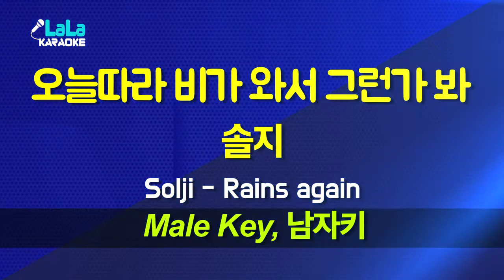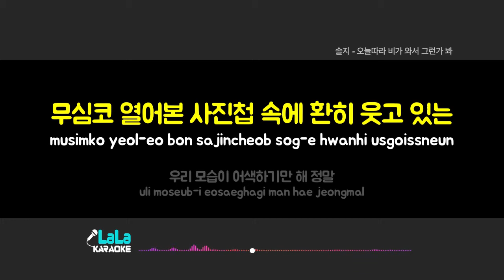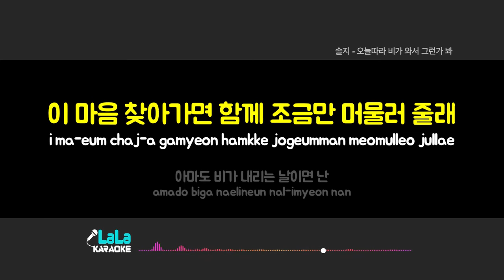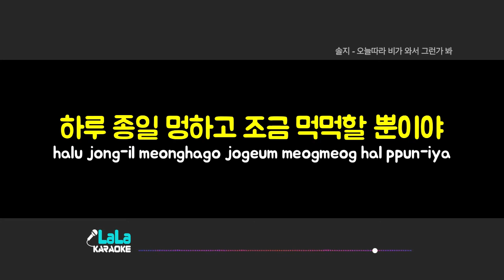솔지(Soul G) - 오늘따라 비가 와서 그런가 봐 (남자키) 노래방 mr LaLaKaraoke Kpop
솔지(Soul G) - 오늘따라 비가 와서 그런가 봐 노래방 (karaoke)

솔지(Soul G) - 오늘따라 비가 와서 그런가 봐 노래방